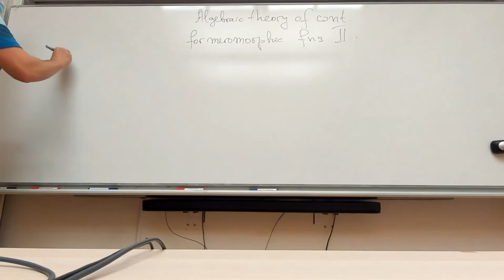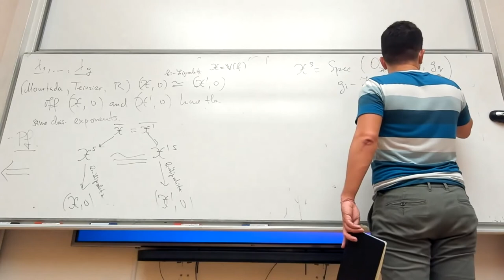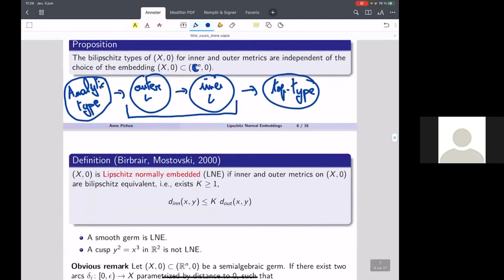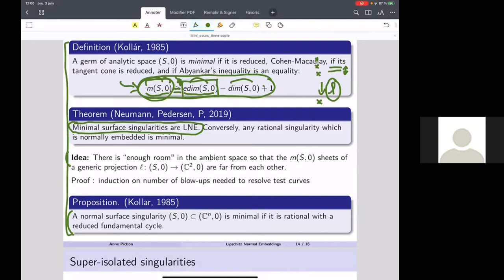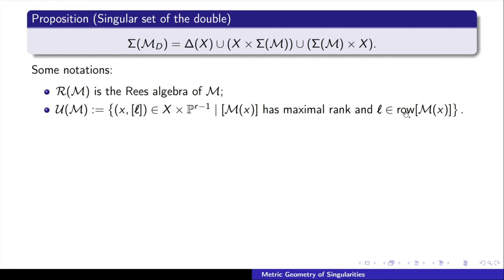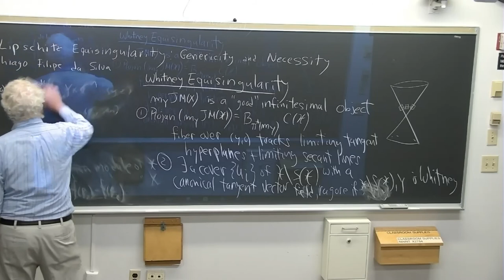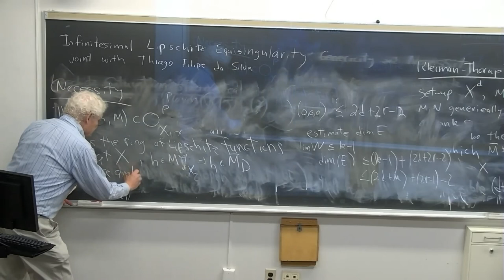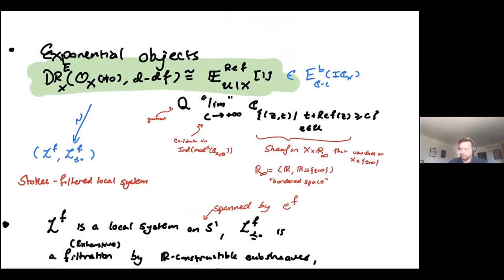Metric Geometry of Singularities workshop day 2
Metric Geometry of Singularities online workshop day 2
Organizers: Pooneh Afsharijoo, Hussein Mourtada, Antoni Rangachev and Bernard Teissier

The aim of this meeting is to gather researchers interested in Metric Geometry of Singularities and Bilipschitz Geometry.

00:07 Conference « Algebraic theory of continuity
for meromorphic functions II » by Antoni Rangachev, Chicago

43:00 Questions & Answers

49:01 Conference « Metric geometry of complex surfaces, Lipschitz Normal Embeddings, and polar exploration
Part II : Lipschitz Normal Embeddings » by Anne Pichon, Marseille

01:35:45 Questions & Answers

01:45:18 Conference « The projective analytic spectrum of the double of a module » by Thiago da Silva, Vitoria

02:24:43 Questions & Answers

02:28:19 Conference « Infinitesimal Lipschitz Equisingularity : Genericity and Necessity » by Thiago da Silva, Vitoria and Terence Gaffney, Boston

03:11:01 Questions & Answers

03:13:35 Conference « Enhanced ind-sheaves & Vanishing Cycles at fixed angle » by Brian Hepler, Madison

03:59:37 Conclusion